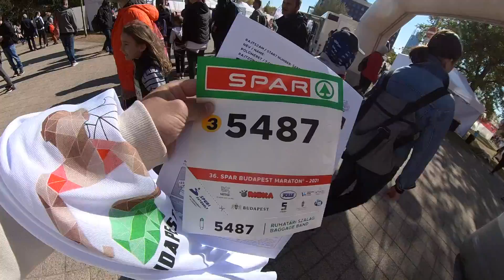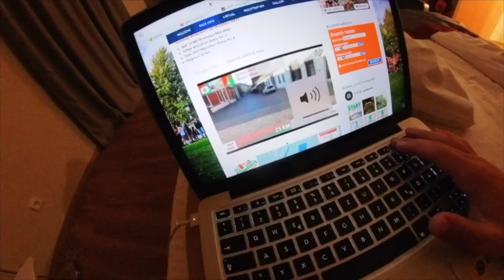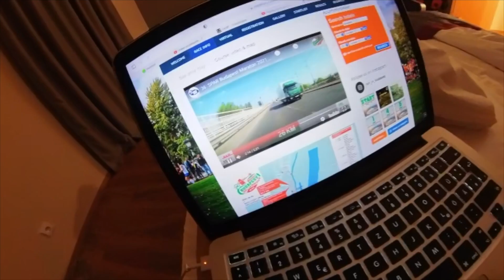Spontan einen Marathon gelaufen | 48h in Budapest (Ungarn)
Marathon Follow Along beginnt ab 10:10

Auf dem Weg von Zakynthos (Griechenland) nach Maribor (Slovenien) sind wir über Budapest gereist und haben noch einen 48h Aufenthalt eingeschoben, weil wir beide die Stadt noch nicht kannten.

Meine Großeltern sind hier geboren, vielleicht hat es mich deshalb schon immer hergezogen. Jedenfalls haben wir Samstag den Tag genossen und sind zufällig auf den Marathon gestoßen..also konnte ich es nicht lassen die Herausforderung anzunehmen und ihn am nächsten Tag mitzulaufen.